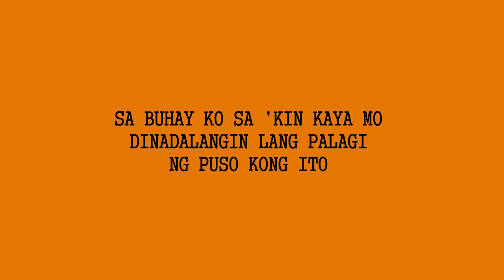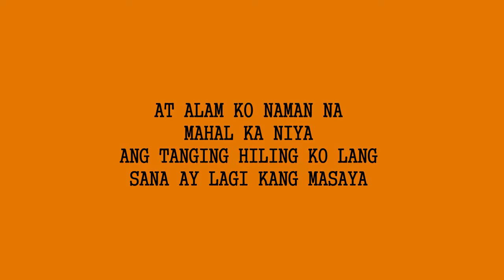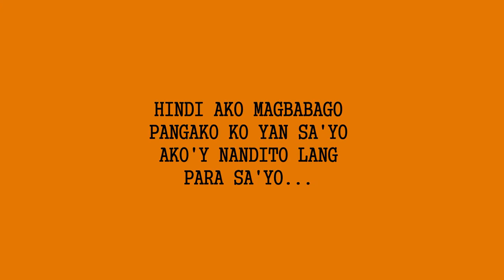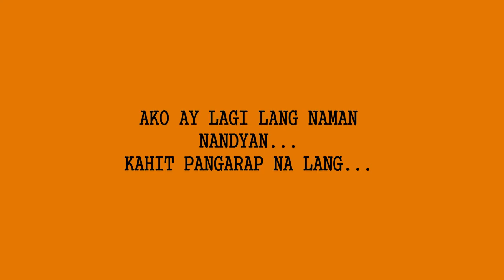"Laging Nandyan" Composed and Sung by Mark Francis Calip | Original Tagalog Song Composition | OPM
songswithlyrics pinoysongcomposers opmsong "Laging Nandyan" by Mark Francis Calip with Lyrics
Composed by: Mark Francis Calip
Original Composition
Filipino Music - Tagalog
Edited by: JCAR Vid Online

Laging Nandyan
by Mark Francis Calip

Lyrics:

Akala ko madali lang
kalimutan
Ang iyong mga ngiti
mahal

Sa buhay ko sa 'kin kaya mo
Dinadalangin lang palagi
ng puso kong ito

Na sana'y wag ka niyang saktan
Ikaw ay alagaan at hindi ka
iiwanan kailanman...

Palagi sanang tandaan
Ako'y nandito lang

Naghihintay na mapansin
kahit bilang kaibigan lang

Hindi mo man ako isipin
Di mo man ako pansinin

Ako ay lagi lang namang
nandyan...
kahit pangarap na lang...

Malabo na..na umasa pa
Ngunit sa tuwing nag-iisa
Ikaw ang hanap ko sinta

At alam ko naman na
mahal ka niya
Ang tanging hiling ko lang
sana ay lagi kang masaya

at sana'y wag ka niyang saktan
Ikaw ay aalagaan at hindi ka
iiwanan kailanman...

Palagi sanang tandaan
Ako'y nandito lang

nandyan...

Hindi ako magbabago
Pangako ko yan sa'yo
Ako'y nandito lang
para sa'yo...

Palagi sanang tandaan
Ako'y nandito lang

nandyan...

kahit pangarap na lang... (2x)